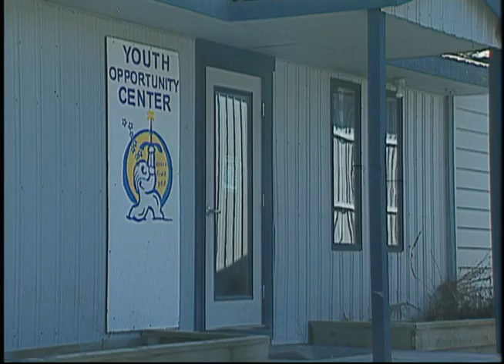Raw video : Yakutat, part 18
This is part 18 of raw video footage taken in Yakutat, Alaska, in 2004. Melenda Lekanof-Baker is host for an episode of This Generation (JG1178) for which this will be edited. The footage takes place on the local beaches as residents dig up clams and cockles. The footage includes outtakes from the episode.